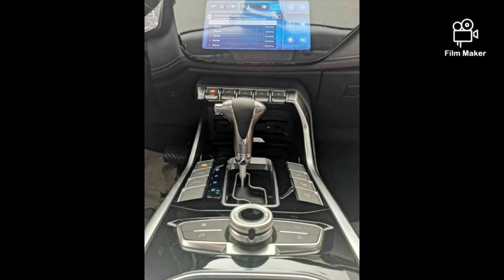2021 FORD TERRITORY exterior and interior preview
all new ford territory